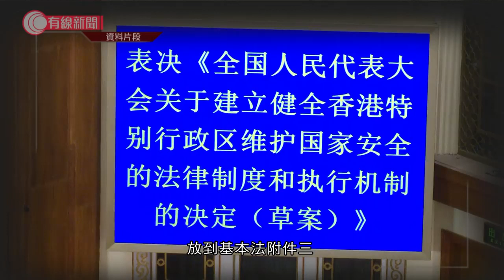鄭若驊：中央立國安法天公地道 - 20200530 - 香港新聞 - 有線新聞 CABLE News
【鄭若驊：中央立國安法天公地道】

律政司司長鄭若驊說，國家安全屬於中央事權，中央就國家安全立法是天公地道。

對於有人擔心日後會否以言入罪，鄭若驊說法例未有細節，要視乎言論的背景，市民亦不應過份憂心。

相關影片:
1. 港版國安法；駐港解放軍開腔支持；民主派：出動解放軍執法　市民經濟都難以承受 - 20200526 - 香港新聞 - 有線新聞 CABLE News
2. 多區有人聚集逾300人被捕 警方中環多次射胡椒彈；晚上水炮車、裝甲車到旺角 - 20200527 - 香港新聞 - 有線新聞 CABLE News
3. 昨日近四百人被捕　四成為學生、80人未成年　有家屬警署外守候：媽媽只是午飯時路過 - 20200528 - 香港新聞 - 有線新聞 CABLE News